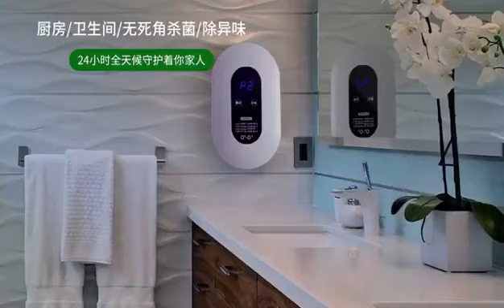Ozone Generator Air Purifier Disinfection Machine Ozone Sterilizer